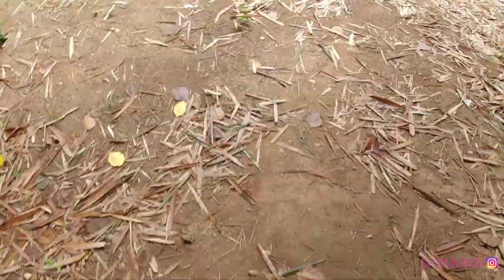AVOCADO INN | MEPPDI | WAYANAD | KERALA | INDIA || globStory 116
AVOCADO INN is ideally located in Meppdi, on the Nellimunda-Meppadi Road.

Parking spaces are made available to car owners. Visitors are welcome to visit the restaurant that is situated on the property. On the patio, you can unwind, read a book, or simply hang out with your friends.

The language of the staff is English. In the resort, there is only one type of pleasant lodging available for visitors—the single room. Your window provides a vista.

ADDRESS
AVOCADO INN
Nellimunda-Meppadi Road, Meppādi, India